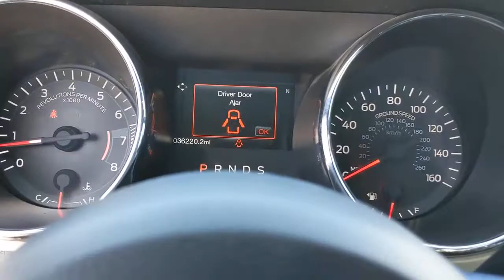2015 Ford Mustang San Antonio, Austin, Houston, New Braunfels, Helotes, TX NC0494A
White Used 2015 Ford Mustang available in San Antonio, Texas at Gunn Nissan. Servicing the Austin, Houston, New Braunfels, Helotes, TX area.

Gunn Nissan
12838 San Predro

Clean Carfax, 85 Point Quality Inspection Performed, 3 Month/3,000 Mile Limited Warranty Included, Voice Activated Navigation.Clean CARFAX.Recent Arrival! Odometer is 28878 miles below market average!Come in to Gunn Nissan and check out this 2015 Ford Mustang EcoBoost Premium!!Gunn Nissan - Come experience for yourself why we have one of the best reputations in San Antonio!